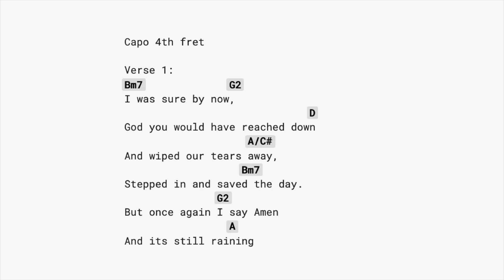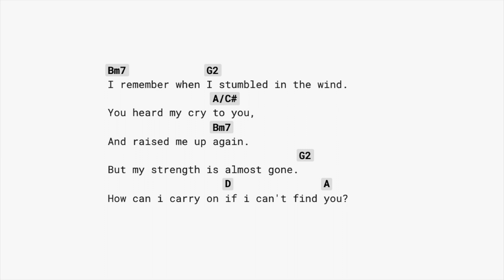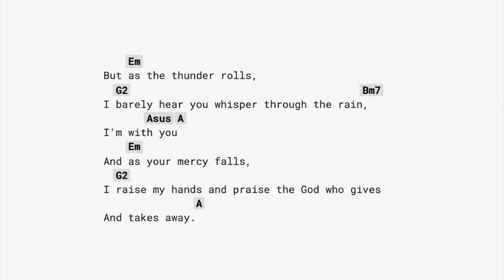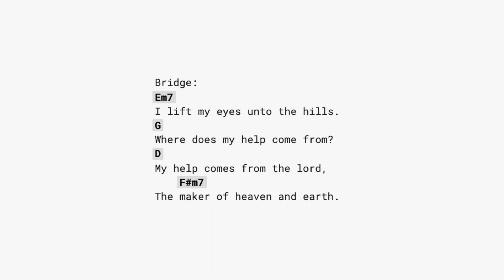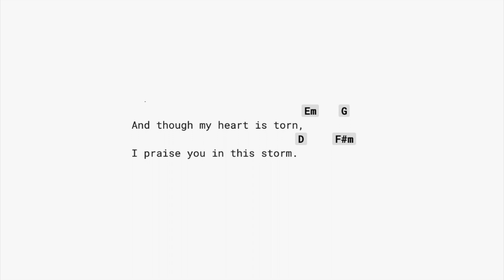Praise You In This Storm (CAPO 4th - chords+LYRICS)